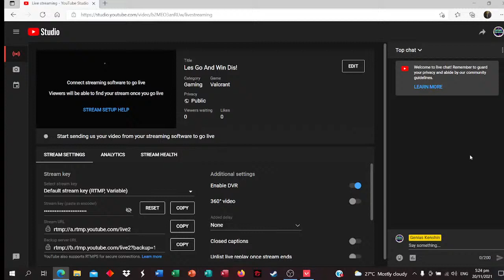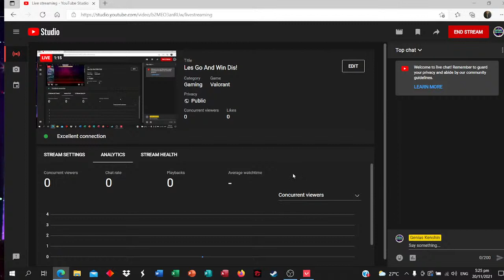Les Go And Win Dis!